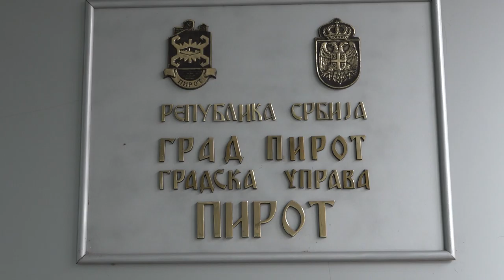VASIĆ: O BUDŽETU ZA NAREDNU GODINU NA SLEDEĆOJ SEDNICI GRADSKOG VEĆA I SKUPŠ[TINE GRADA